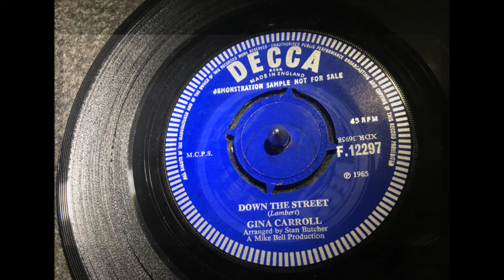Down The Street ~ Gina Carroll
Londoner Gina - real name Valerie Edwards - had just one 45 release, Bye Bye Big Boy/Down The Street issued by Decca in late 1965 and Gina's press release tells us her favourite singers were Bessie Smith, Esther Phillips and Otis Redding. The brassy thumper Bye Bye Big Boy was a U.S. release for Little Rose Little in mid '65, but Down The Street seems maybe to have Gina as sole recorder of the song. It's great big atmospheric arrangement by Jazz pianist and all round talent Stan Butcher who also added Teddy Johnson & Pearl Carr and later Joyce Bond, Beverley Simmons and Millie Small to his rosta. Gina though returned to her career as a dancer and singer after this 45 .A Metropolitan Soul Fave Rave ! MetropolitanSoul @MetropolitanSoul